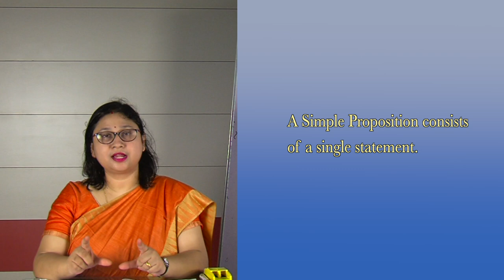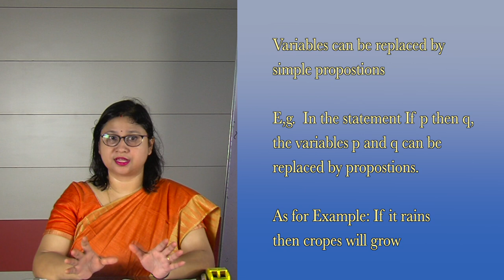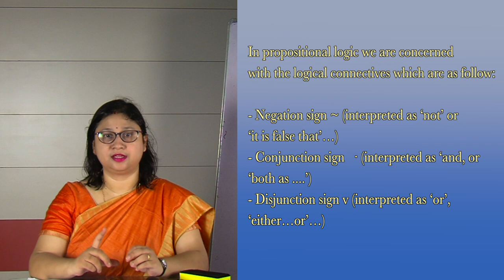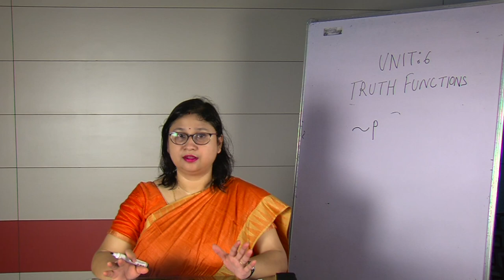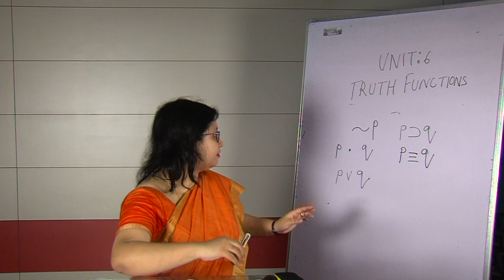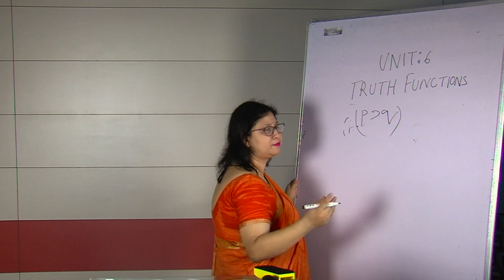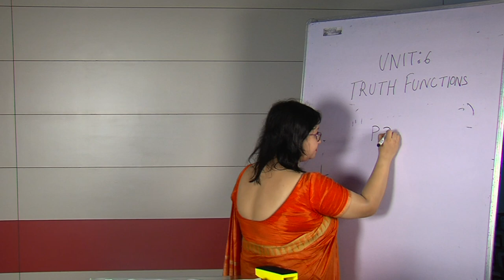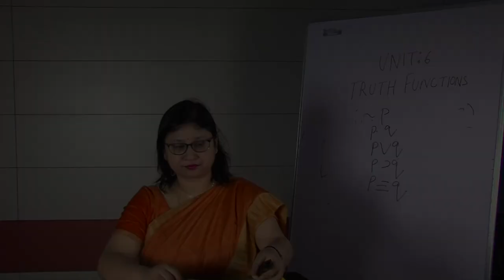BA 1st Semester, PHILOSOPHY, Course : LOGIC - 1, UNIT - 6, TRUTH FUNCTIONS (Part - I)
Presented by Dr Tejasha Kalita, Dept of Philosophy, KKHSOU. Edited by H Mout.